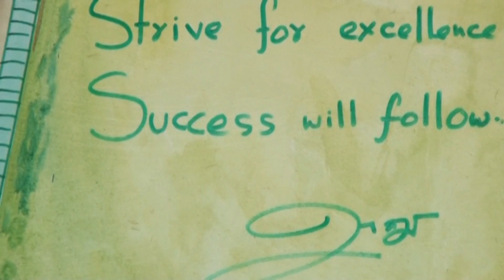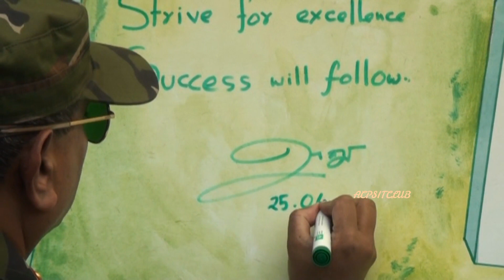summer camp new acps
আদমজী ক্যান্টনমেন্ট পাবলিক স্কুল "সামার ক্যাম্প - ২০১৮"